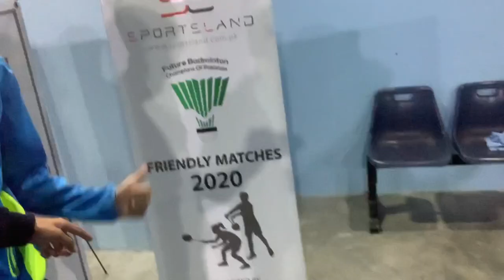The End Game | Lahore Markhors Vs Islamabad Tigers | Ammar Masood (13) Bt Azeem Sarwar (2)??????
It was the end of journey for Lahore Markhors but the last game turned out to be an epic one. Ammar Masood Bt Azeem Sarwar and Shameer Iftikhar bt Raja Haider while trailing 13-18 in the last set